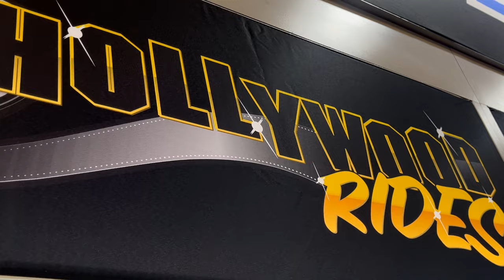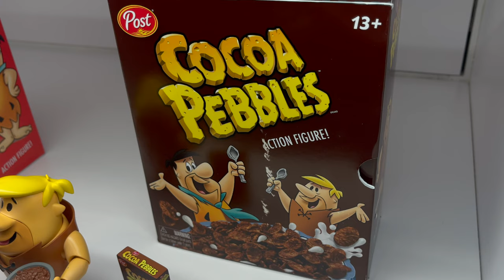NYCC 2024 JADA TOYS REVEALS